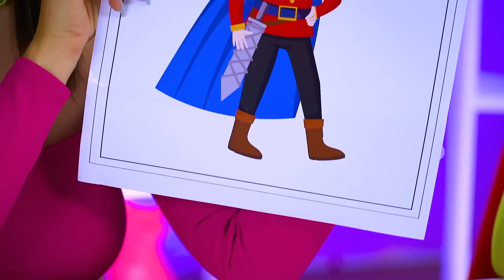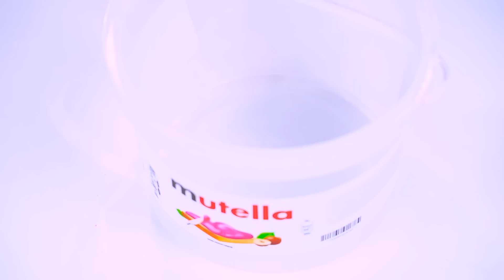Bubble Gum VS Chocolate Food Challenge! 100 Layers Chocolate VS Blowing Battle by RATATA POWER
What is better, chocolate or chewing gum - it's up to you! We recommend eating both, and preferably more often! What brings us more joy - bubble gum blowing or eating chocolate? It's time to decide!  The challenge where 2 yummies collide will tell us the answer! And the participants will be able to compete, who'll eat more and blow the giant bubble gum? Then your mood will always be on top!